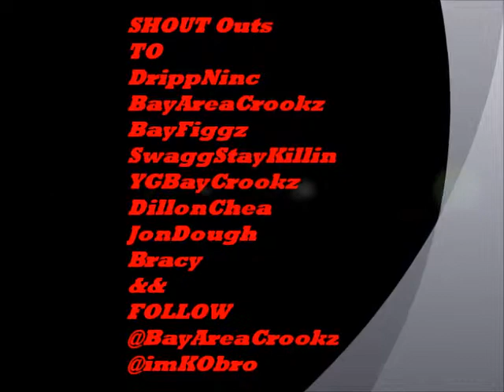My Dougie Sample pt.1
leave Comment nd tell me what u think